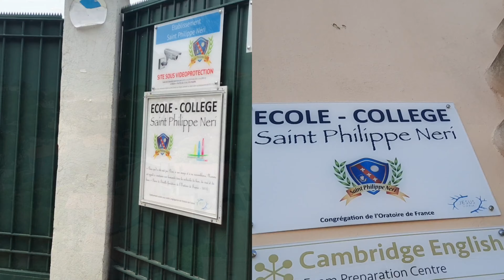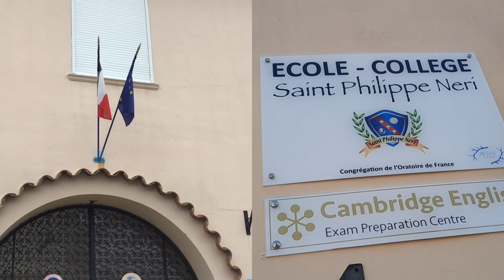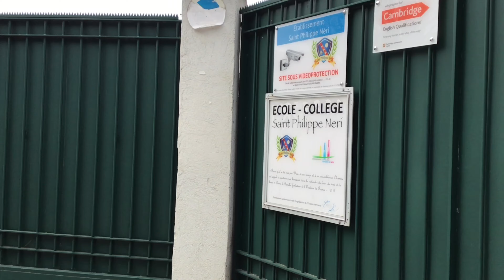EPISODE 1 BIENVENUE A SPN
PORTES OUVERTES VIRTUELLES SAINT PHILIPPE NERI